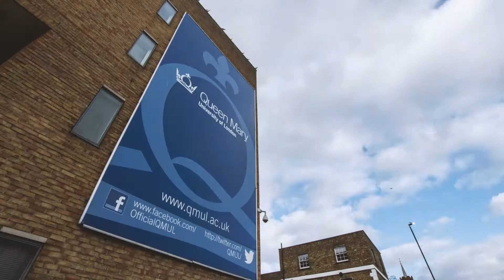Discover BSc Actuarial Science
Second-year QMUL student Agha sits down to tell us about his experience studying BSc Actuarial Science and what studying at QMUL is really like.